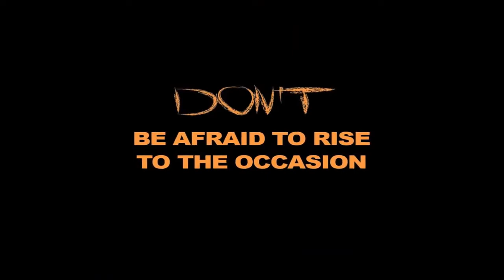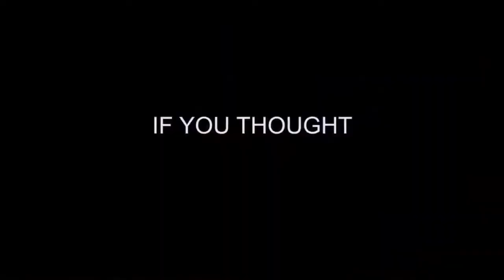compilation HORROR - TAZZY EDIT